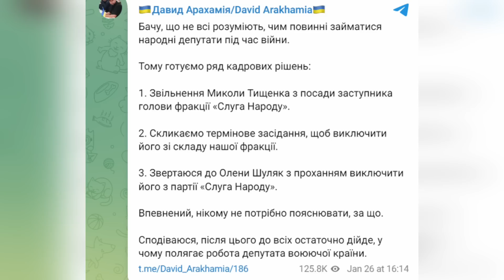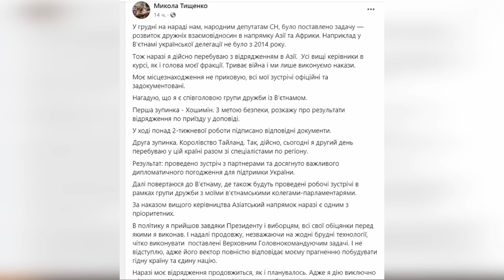🔥БАТАЛЬЙОН БАНГКОК/ ТИЩЕНКО ЗАСТУКАЛИ З ТАЙЦЯМИ/ ТАЄМНА ПЕРЕПИСКА СЛУГ - ЗЛИВ СЕКРЕТНОГО ЧАТУ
Незважаючи на воєнний стан та рішення РНБО щодо заборони виїзду за корон чиновникам та депутатам, ряд високопосадовців потрапив в сандал. Спочатку заступник генпрокурора поїхав до Іспанії на 10-енний відпочинок. Далі народний обранець Микола Тищенко полетів до Таїланду. Скандали настільки гучні та обурливі, що хтось лишається своїх посад, проте чи зупинить це батальйон відпочиваючих чинів? Адже поки одні сумлінно працюють на міжнародних майданчиках, намагаючись посилити санкції проти росії. Інші ганьблять репутацію нашої країни.